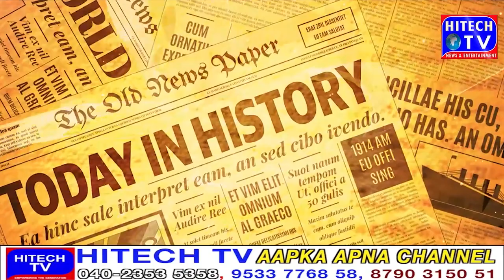Today In History 17th May